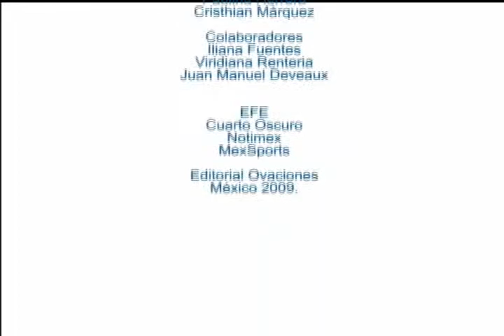NOTICIERO OVACIONES TV 8 OCTUBRE